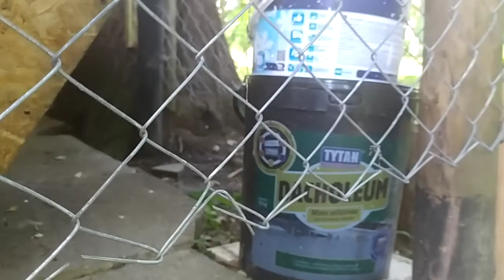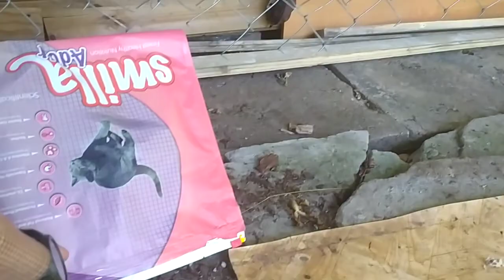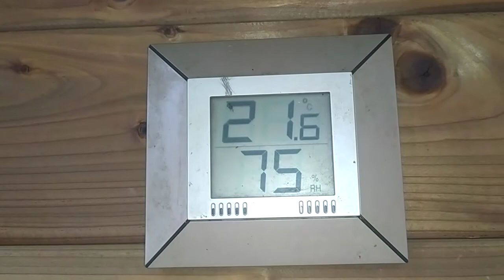PUSIA/PYSIA - pokazała się wreszcie po ok. 2-ch m-cach : nie chce karmy , chce mięsa:19.07.2020/9:57